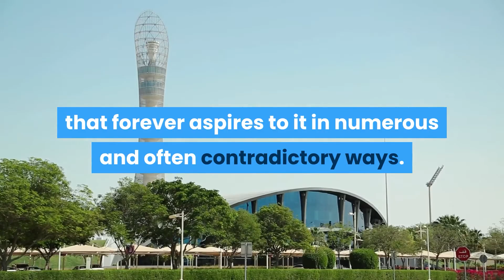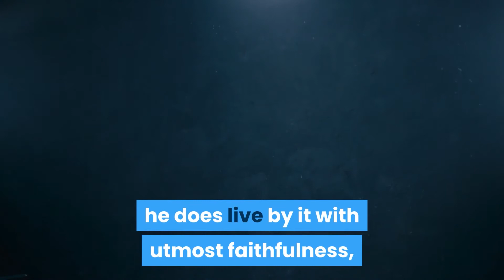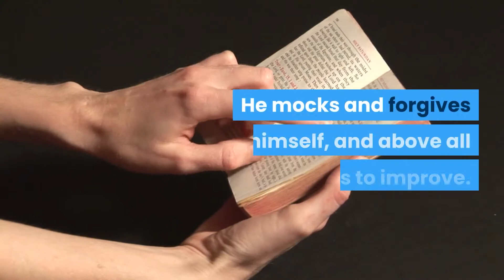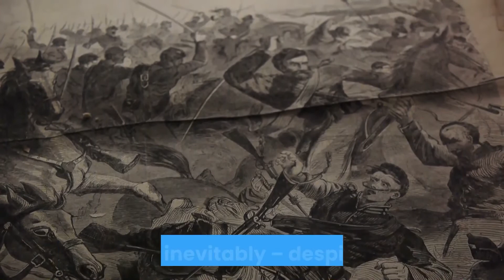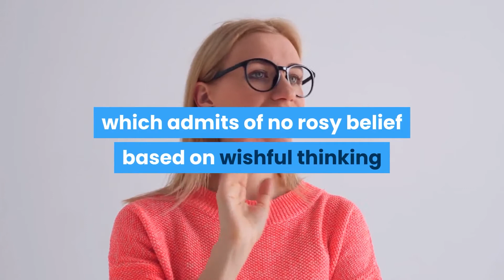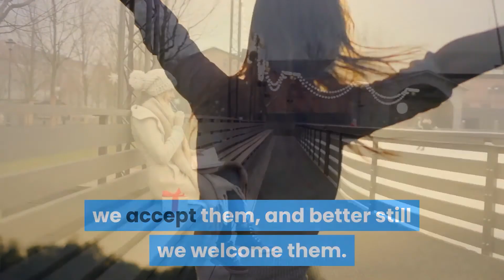Reddit Stories-Happiness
Throughout history happiness has been a central and controversial topic, as it embraces our entire being that forever aspires to it in numerous and often contradictory ways. After a quarter century of relentless investigation, here is what I have to say about it.
Having said this, even this sort of happiness is a product of positive thinking and positive action, with good fortune lending a helping hand. In short, it is a product of will in relatively favorable circumstances. But isn't it peculiar to imply that happiness can be of one sort or another?  Are there not simply happiness and unhappiness?  I think not. The sort of happiness that the sage talks about is compatible with misfortune. It is preeminently a doing from within – while without, the only prerequisite for it is that the sage be alive and capable of thought. It is a feeling of serenity, of being at peace with his situation and his conscience, as a well-adjusted and fully committed servant of life, of humanity, of God as he sees them.

However conscious he is of the subjectiveness – i.e., the individual limitations and hence the imperfection – of his view, he does live by it with utmost faithfulness, if also with a willingness to reevaluate it critically when he catches himself out in a misstep. His wisdom is forever a work in progress; it is always laced with some form of foolishness, which leaves him open to ridicule. Humility and compassion, plus humor are therefore qualities that he cultivates. He mocks and forgives himself, and above all strives to improve. He shows no complacency, but an acceptance of his humanness that he is intent on bringing to the highest possible degree of truth and nobility. And this delicate blend of resignation and struggle alone – in any situation, favorable or not – is indeed the secret of his happiness, which admittedly is a dry manner of joy that fills the mind rather than the heart.

It follows that this happiness leaves something to be desired: happiness in the fullest sense of the word (a state of fulfillment, when everything is going our way, in terms of results as well as efforts), which is a joy, ever so sweet, that fills both the mind and the heart. When the sage experiences this supreme happiness, he rightly feels blessed, and knows how precarious it is. Furthermore, he accepts this precariousness, or the fact that suffering and ultimately death loom ahead. Only battles are won in the war of life that will inevitably – despite every valiant effort to prevail – end in defeat.

Some will say that happiness in its so-called fullest sense leaves something more to be desired: the power to make this happiness infinite: immeasurably great and unlimited in duration. Among them, some will choose the path of faith, which allegedly leads to a heavenly afterlife, whereas some will choose the path of reason, which admits of no rosy belief based on wishful thinking and unbridled trust. This path leads nowhere as far as the beyond is concerned, or rather somewhere that is unknown – presumably so different from what is known that it totally exceeds our ability to conceive of its nature.

I count among these proponents of reason, these infidels, to whom the only source of meaning is not a paradisiacal destination, whose existence is supported by no credible evidence, but the journey itself, a rugged and uphill journey to be sure, with an abundance of twists and turns, some of which are propitious, others not. This journey is well worth the trouble, in my opinion. It is so independently of the above-mentioned destination, which people are free to pursue blindly or regard with skepticism (and with detachment to boot, in the best case scenario). It is all about the dignity of living and loving and the pleasure of succeeding in these difficult assignments. From this perspective, the purpose of life is none other than life itself, in partnership with our fellow creatures; and happiness is made possible – within certain limits – by our striving to achieve this worthy, albeit humble purpose.

The limits imposed upon worldly happiness may initially stick in our craw, but after due consideration, as we realize that life without these limits would be death, we accept them, and better still we welcome them. Life is by definition a dynamic state that presupposes a perpetual tension between desires and their satisfaction. Render this satisfaction absolute, you resolve this tension and consequently reduce life to nothing; i.e., something as inert as a stone. And this nothing – this inert something – is death, as I just pointed out. Not a brilliant prospect in the eyes of a life lover!